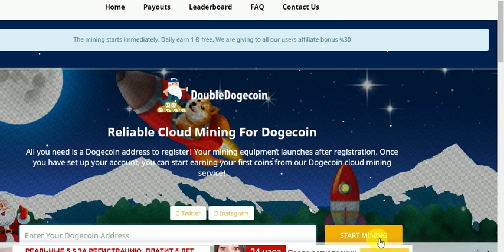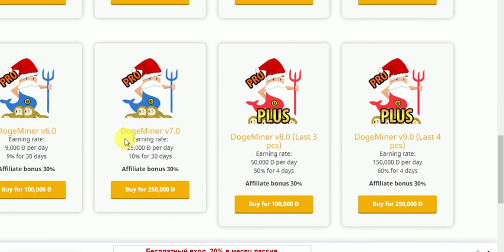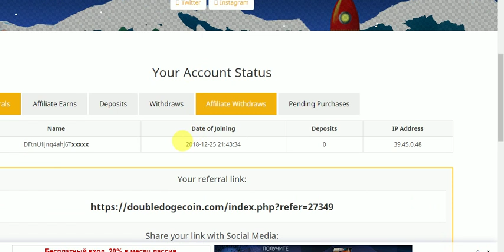Free DogeCoin Mining Site Withoutinvesmint Free Mining